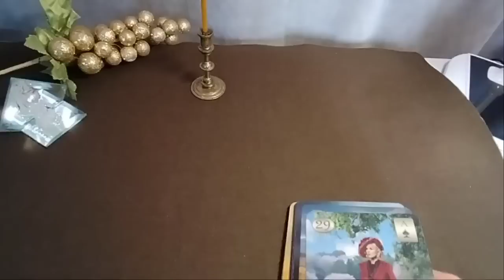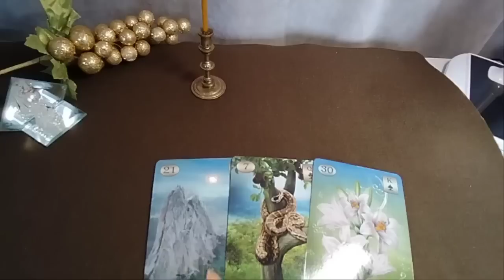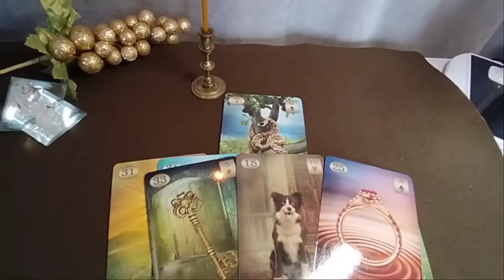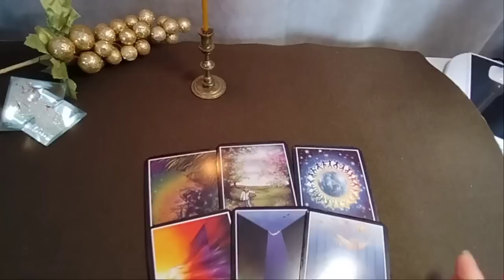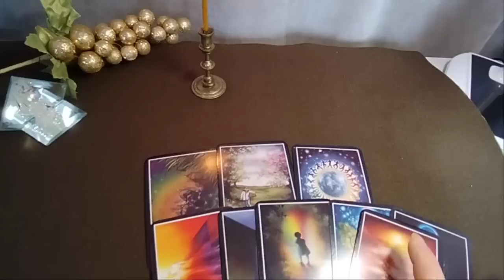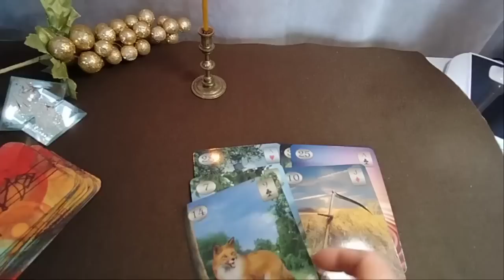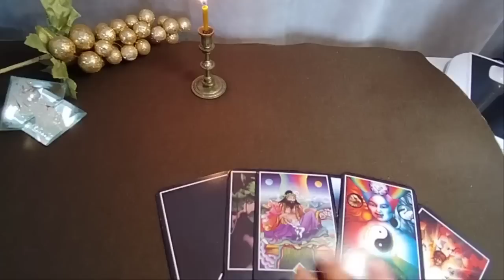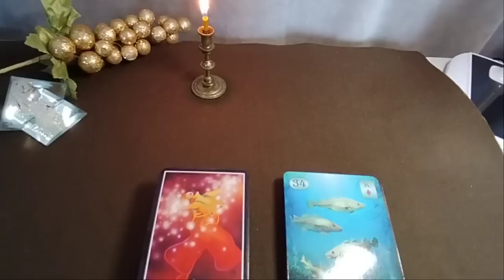ვინ ნაღვლობს თქვენს გამო?/რა ხდება თქვენს ზურგს უკან? – 2 ვარიანტი